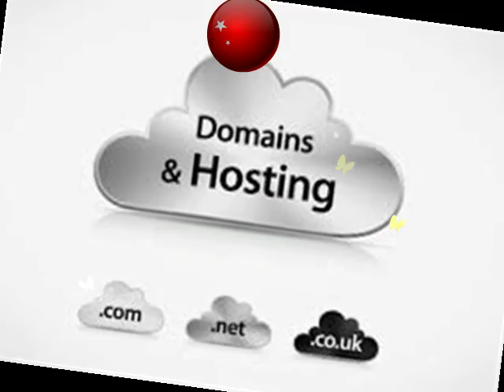Cheap Domain Registration Hosting cool video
I've attached some cool photos here